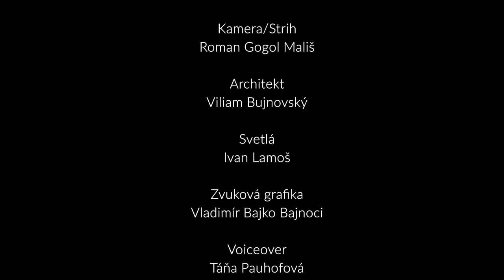Podcast Ako sa máš? #1 Hosť psychiater Pavel Černák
Chcel byť dirigentom, nakoniec dirigoval nemocnicu. Špecializuje sa na úzkosti a depresie. Vie ale aj, ako chutí hľadanie financií na opravu nemocnice. Nie je zástancom vyrábania pacientov a myslí si, že v terapii si viete povedať, ako chcete žiť. Nepopiera, že po roku tu je odklon od zabehaného rytmu, ale neodváži sa  povedať, či a aký to bude mať v budúcnosti dopad. Na otázku prečo sa angažoval aj pri vzniku Ligy za duševné zdravie má jasno : Naše témy sú vznešené a stoja za námahu aj voľný čas. Psychiatrii zasvätil celý svoj život.
Vypočujte si hĺbavý dialóg Šarkana s čerstvým dôchodcom, psychiatrom a psychoterapeutom Pavlom Černákom.